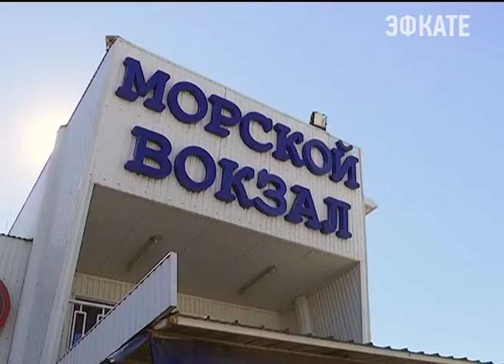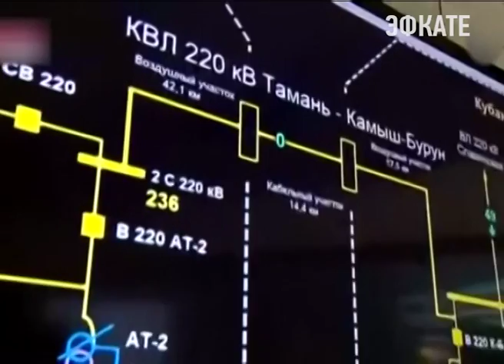Работу Керченской паромной переправы проверил губернатор. Новости Сочи Эфкате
Вениамин Кондратьев посетил морской порт. Он посмотрел работу досмотровых зон и зала ожидания.
Сочи. Новости.
Телеканал Эфкате.